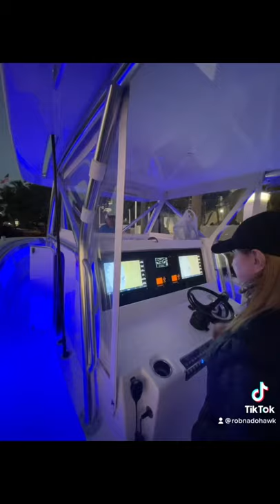Miami Deep Sea Fishing